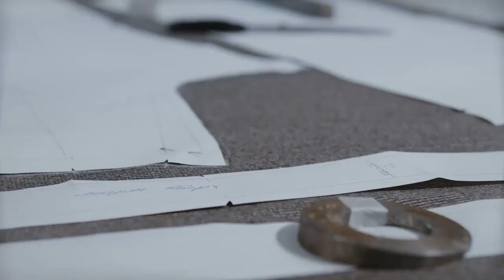ЛЮБИМОЕ ПЛАТЬЕ ИЗ ФУТЕРА. ОБЗОР МОДЕЛИ С ГАЛИНОЙ КОЛОМЕЙКО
ПЛАТЬЯ ИЗ ФУТЕРА
У меня их несколько. Показываю одно из любимых.
Простой крой с нагрудными и талиевыми вытачками. Рукав фонарик на основе параллельной раздвижки, внизу собран на резинку.
Платье для работы, нужны свобода движений и комфорт.
Выдержало несколько стирок, но не растянулось, форму не потеряло.
Многие боятся шить.
Мой совет - не будете пробовать, никогда ничего не сошьете.
Вот пример этого платья.
- Недорогая ткань.
- Простой фасон.
- Минимум обработки.
Постройте свою выкройку-основу (базовую конструкцию) по своим меркам. И начинайте шить.
Поверьте, немного усилий, зато потом радость от творчества и от результата!
Шейте с нами!